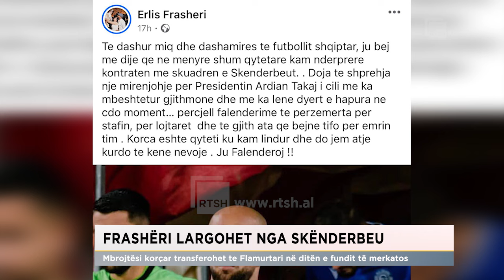Frashëri largohet nga Skënderbeu